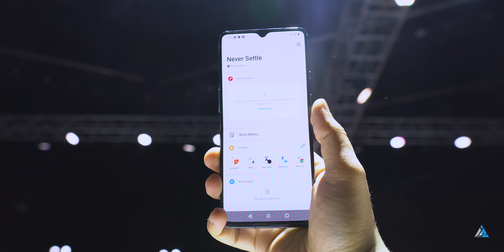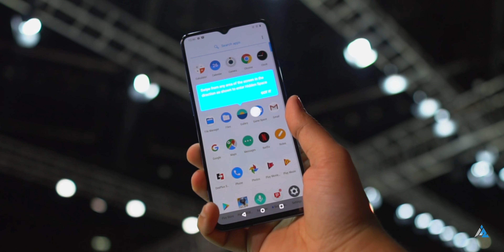[HINDI] OnePlus 7T hands on REVIEW in hindi [Worth Buying?]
[HINDI] OnePlus 7T hands on REVIEW in hindi: Doston aaj ki iss video mein main aapko OnePlus 7T in hindi dikhane waala hoon! Iss video ko dekh ke aapko OnePlus 7T ke saare features ke baare mein pata chal jaayega!

VIDEO GEAR I USE:
OnePlus 7 for close up shots

You were watching [HINDI] OnePlus 7T hands on REVIEW in hindi [Worth Buying?] on Inspire2Rise!